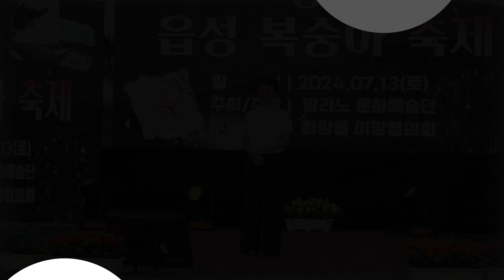'그집앞'(이재성 원곡)'바다에누워'(높은음자리 원곡) 가수 최다정